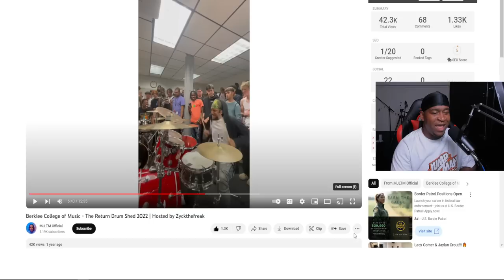I See Why Ya'll Wanted Me To See This! Berklee College of Music - The Return Drum Shed REACTION!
Checkout My Breaking News Video! -

00:00 Intro Pearl Demon XR Direct-drive Double Bass Drum Pedal

4:51 Matt Garstka Temporal Stack II

5:24 Meinl Cymbals Byzance Vintage 10-inch/12-inch/14-inch Smack Stack Cymbals -

3:49 Meinl Cymbals 16 inch Classics Custom Dual Trash Crash

4:23 Meinl Cymbals 18 inch Classics Custom Dual Trash Crash

8:31 Meinl Cymbals 18-inch Classics Custom Dark Trash Stack Cymbals -

03:13 Meinl Cymbals 14 inch Byzance Dual Hi-hat Cymbals

7:04 Meinl Cymbals 18 inch Byzance Vintage Sand Thin Crash Cymbal

6:22    Meinl Cymbals  22" byzance brilliant heavy hammered ride" sold out on sweetwater.

7:46  Meinl Cymbals 20 inch Byzance Traditional Extra Thin Hammered Crash Cymbal -